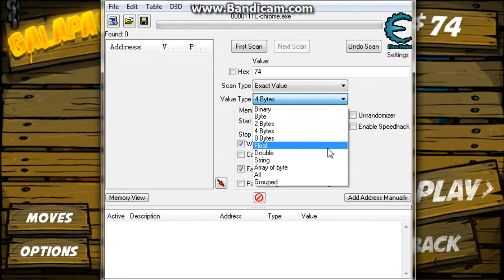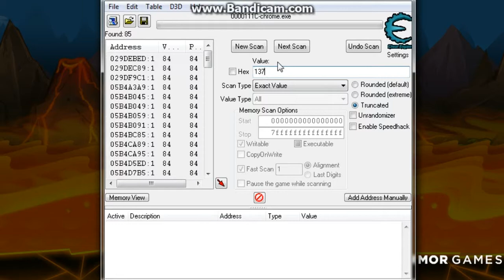How to Hack Lava Lizard